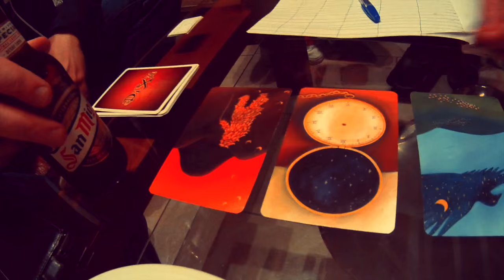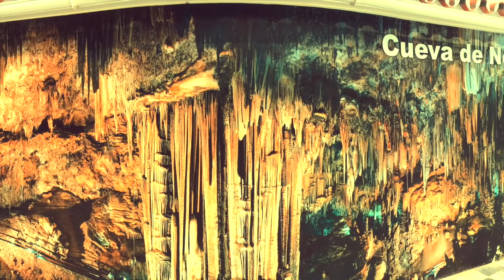Hiszpania Luty 2016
This video is about Hiszpania Luty 2016